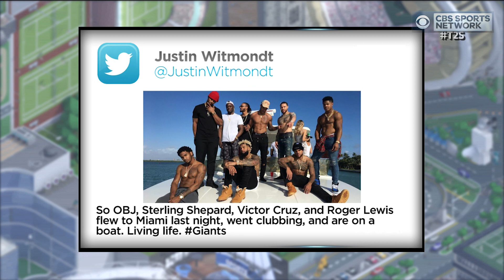Time to Schein: Giants did not lose because of the boat trip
Adam Schein discusses the Packers 38-13 victory over the Giants on Wild Card weekend.